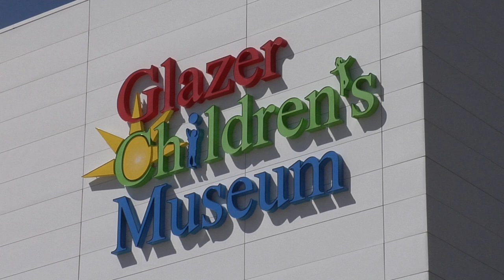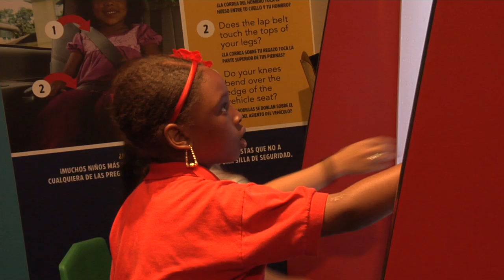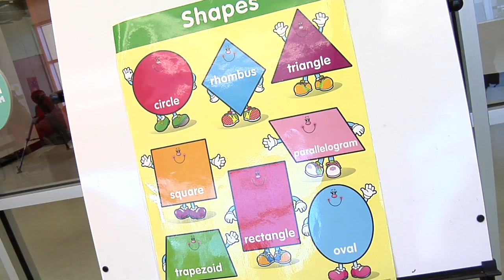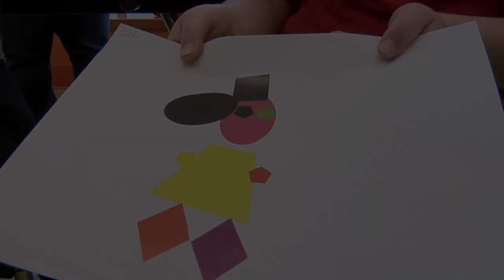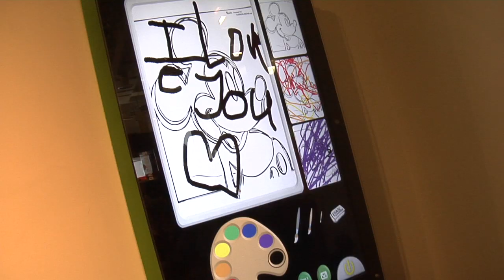Lunarvue - Glazers Children's Museum - Education Program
A great place for fun as well as learning. Tampa, Florida